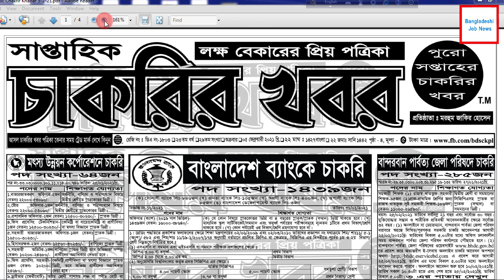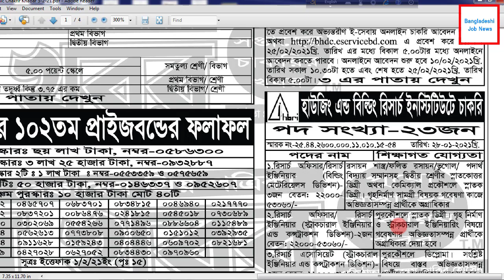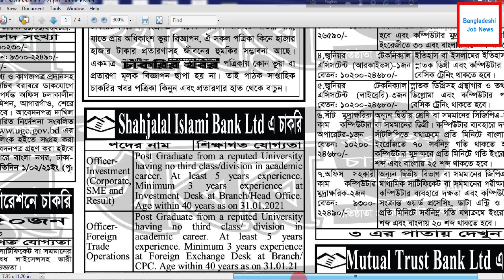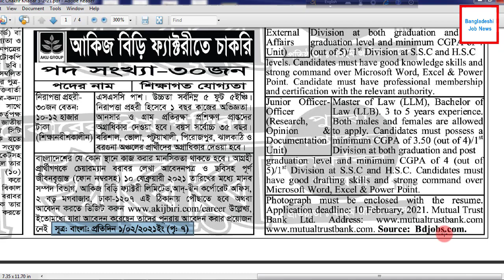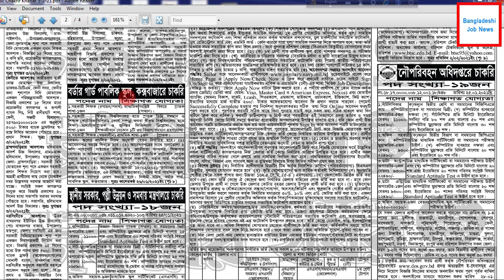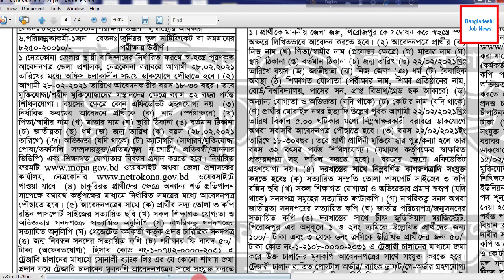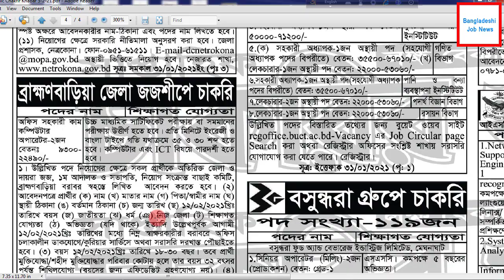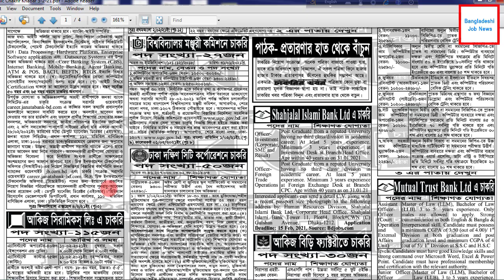চাকরীর খবর chakrir khobor potrika 05-02-2021 | Weekly job news paper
chakrir khobor potrika 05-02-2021| saptahik chakrir khobor potrika | Weekly job news paper চাকরীর khobor চাকরীর খবর পত্রিকা | সরকারি চাকরীর খবর ২০২১

Saptahik Chakrir Khobor Potrika  | চাকরীর খবর | Bangladeshi Job News

Saptahik Chakrir Khobor Potrika 05 February 2021 সাপ্তাহিক চাকরীর খবর পত্রিকা. Every week Friday publish Bangladesh largest jobs newspaper that's newspaper name Saptahik Chakrir Khobor or Weekly Job Newspaper, Every month fourth time publish this newspaper it's popular and valuable Newspaper for every job seeker people.

This Newspaper has all popular and important job circular. Any job seeker searches this newspaper in week first day morning for changing their unemployment tag they hope this paper help him to find a better job for a bright future. The newspaper published all type of jobs such ad government jobs, private jobs, Multinational job, NGO jobs and Security jobs.

Saptahik Chakrir Khobor Potrika 05/02/2021

We published our website all type Jobs Circular Everyday, such ad government jobs in Bangladesh, Private jobs in Bangladesh, International NGO jobs in Bangladesh, Private University jobs in Bangladesh, Private Company Jobs in Bangladesh, Government university jobs results in Bangladesh and all Part Time jobs in Bangladesh and other educational support are available here on our website jobshospital.mohonsworldnu.com

This newspaper has all jobs requirement and conditions. It's a low budget newspaper but most popular and most important newspaper. All unemployment people waiting for this Newspaper.

Saptahik Chakrir Khobor Potrika 05 February 2021 সাপ্তাহিক চাকরীর খবর পত্রিকা

chakrir khobor potrika today
chakrir khobor potrika pdf
chakrir khobor potrika download
চাকরির খবর পত্রিকা আজকের,
চাকরির খবর পত্রিকা আজকের ২০২০,
চাকরির খবর পত্রিকা,
চাকরির খবর পত্রিকা ২০২০,
দৈনিক চাকরির খবর পত্রিকা,
যুগান্তর পত্রিকা চাকরির খবর
চাকরির খবর,
চাকরির খবর পুলিশ ২০২০,
চাকরির খবর 2020 সরকারি,
চাকরির খবর 2020 বাংলাদেশ,
চাকরির খবর apps,
bd jobs চাকরির খবর,
চাকরির খবর download,
চাকরির খবর pdf,
চাকরির খবর 2020 পুলিশ,